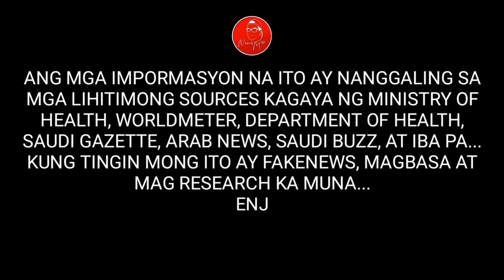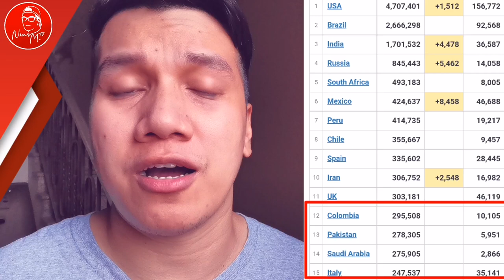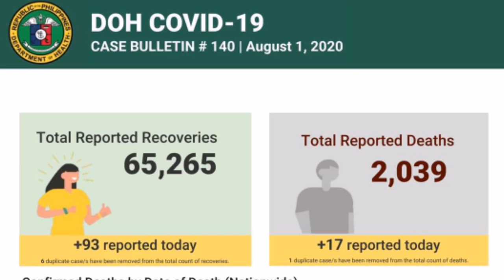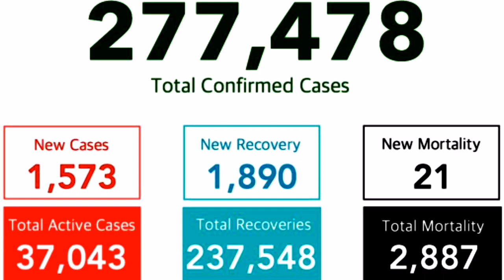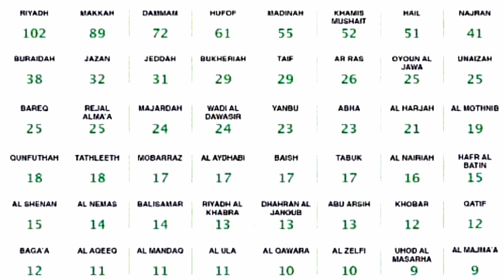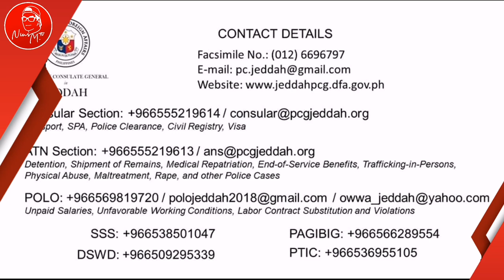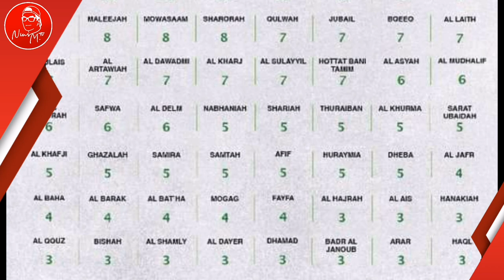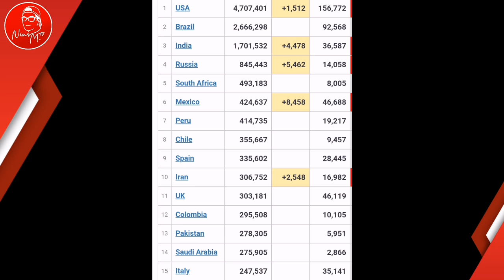🔴HALOS 5K ANG NAITALA NA BAGONG KASO SA LOOB NG ISANG ARAW SA PINAS. SAUDI, 1500 NALANG ANG NAITALA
🌏🇸🇦🇵🇭 ingat mga kabayan
*wal apo munang shoutout mga kabayan